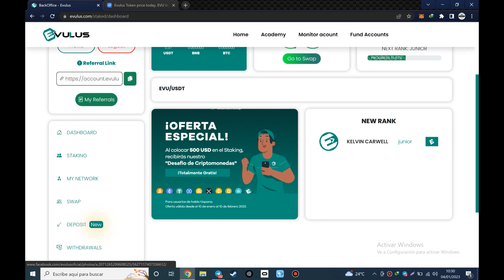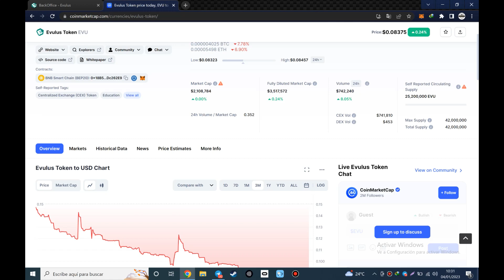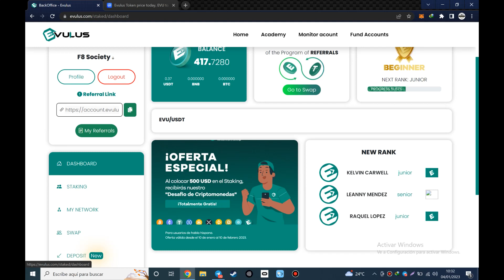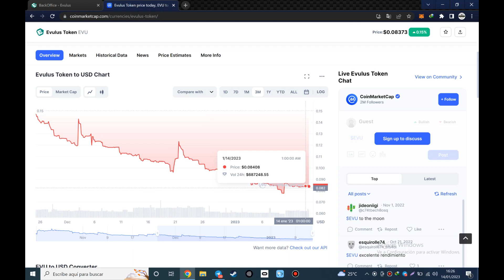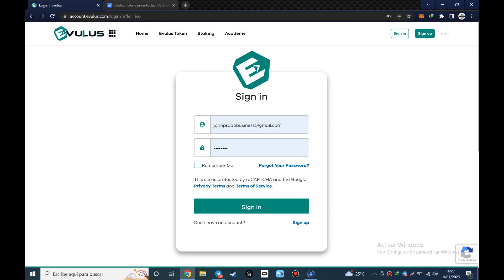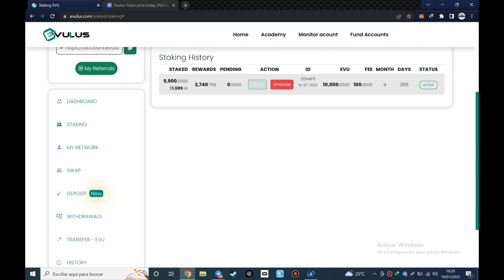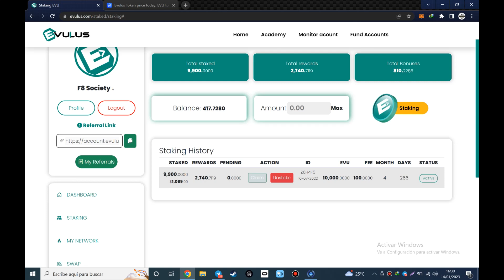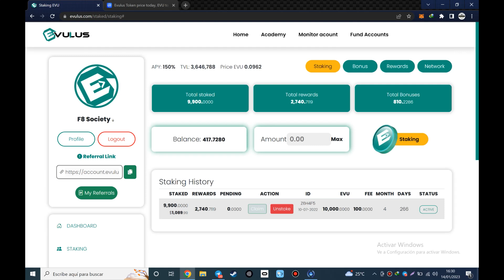❌EVULUS❌CULMINÓ SU PERIODO DE UTILIDAD, NO INVERTIR) ❌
CONTACTAME EN TELEGRAM PARA MÁS INFORMACIÓN
👥GRUPO DE TELEGRAM: Inversiones HYIP (F8 SOCIETY)